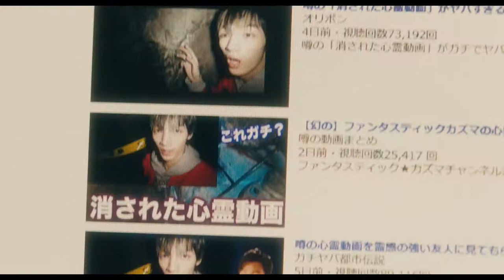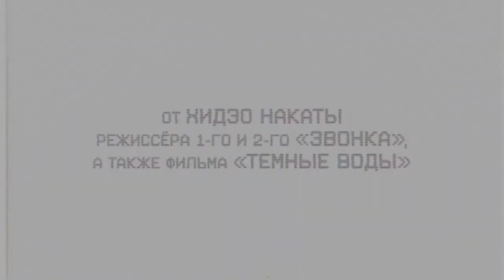Звонок. Последняя глава (2020) - Трейлер / Sadako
Трейлер Звонок. Последняя глава (2020) - смотреть онлайн (Sadako)

Маю работает психологом в больнице. Однажды к ней попадает очень необычная пациентка: маленькая девочка не может произнести ничего, кроме своего имени — Садако.
Вскоре вокруг новой пациентки начинают происходить мистические события…

▪︎ Оригинальное название: Sadako
▪︎ Страна: Япония
▪︎ Режиссер: Хидэо Наката
▪︎ Дистрибьютор: Кинологистика
▪︎ Жанр: ужасы
▪︎ Возраст: 18+
▪︎ Время: 99 мин.